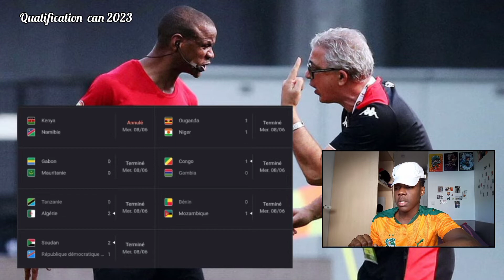Can2023:😱L'Égypte🇪🇬 en grand danger/🚨Le Sénégal🇸🇳 et le Maroc🇲🇦 déjà qualifié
Résumé 2ème journée éliminatoire can 2023